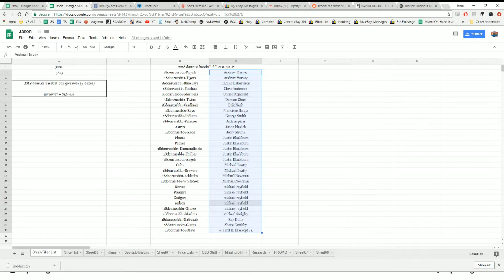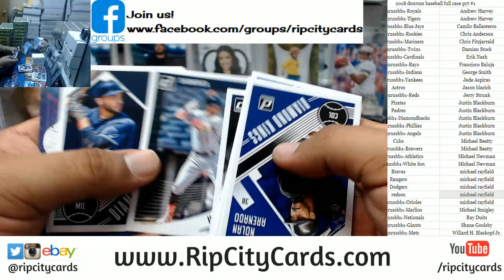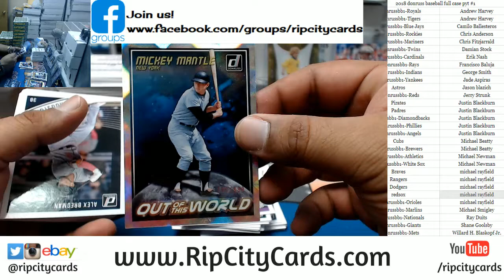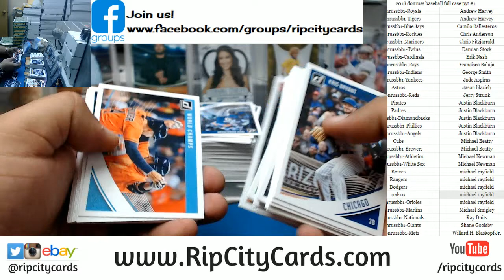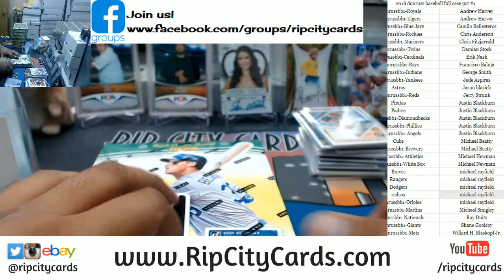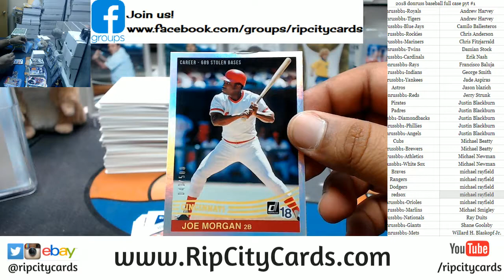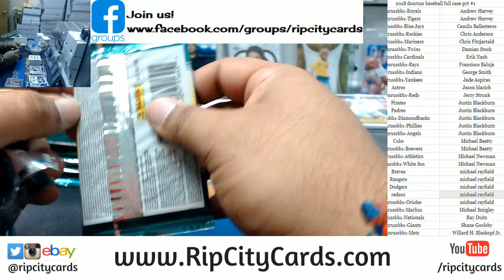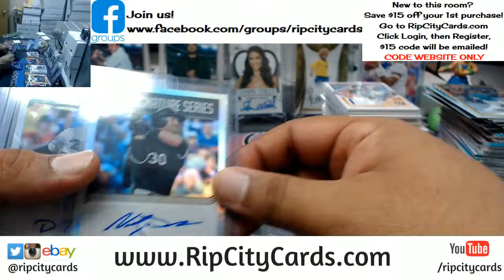2018 Donruss Baseball PYT #1 RCC 03132018